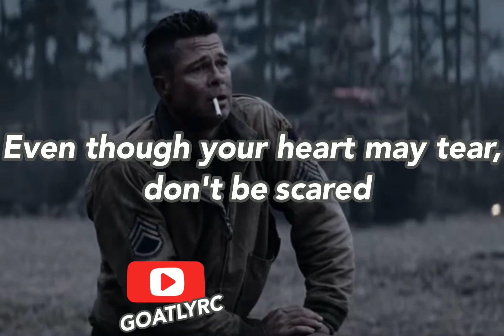Juice Wrld - I'm here (Short Lyrics)